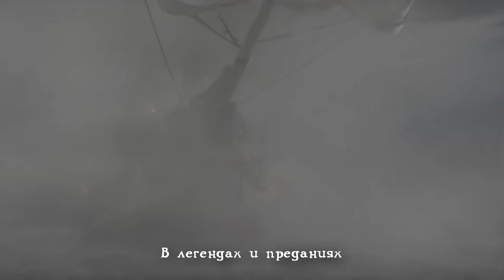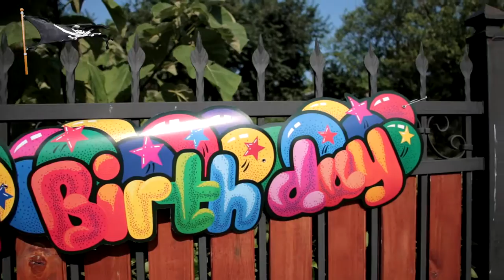ROZHDEN DEN ARTEM